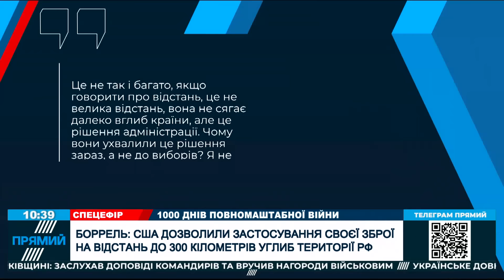❗️ВІЙСЬКОВИЙ СКАЗАВ ЯК Є! злив у ЗМІ був неспроста,удари на 300 КМ дають можливість дістати…| ІЄВЛЄВ